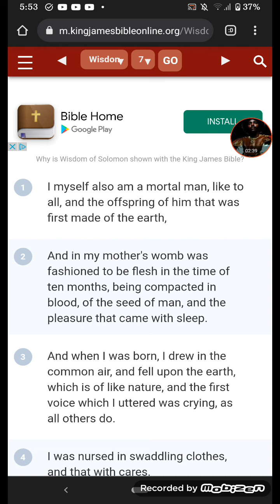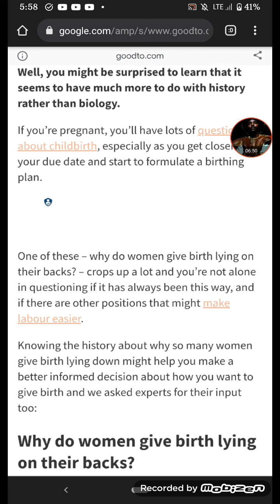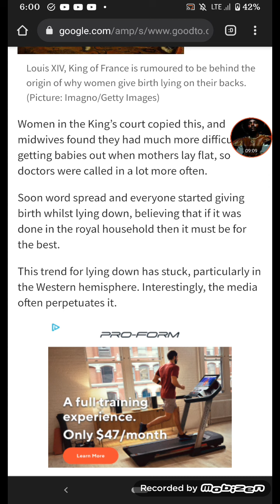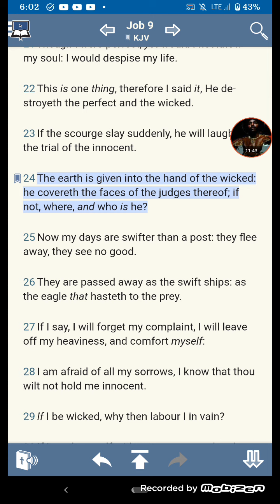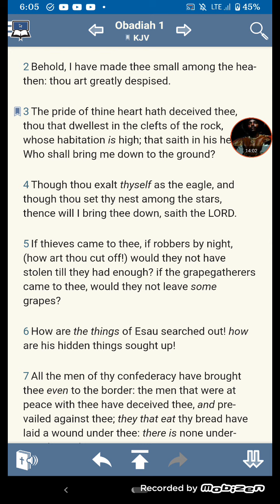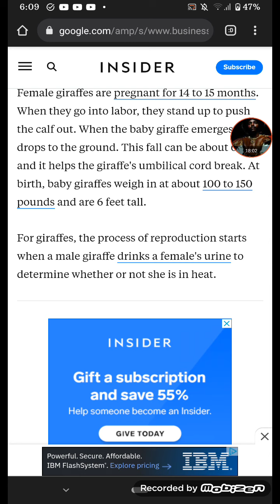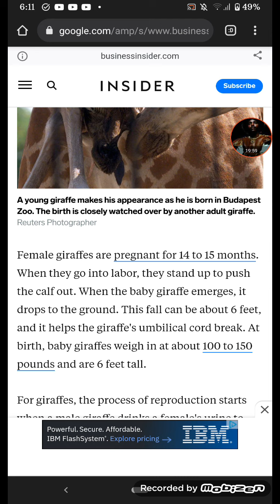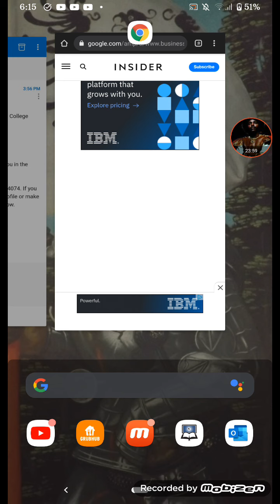Fell upon the earth, which is of like nature: How women are supposed to give birth